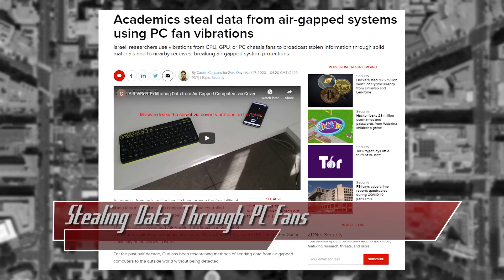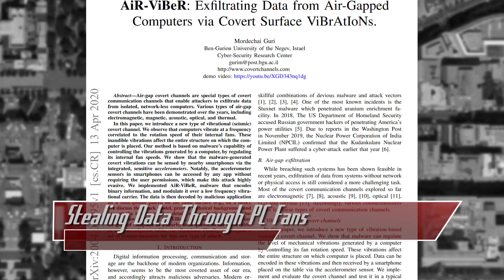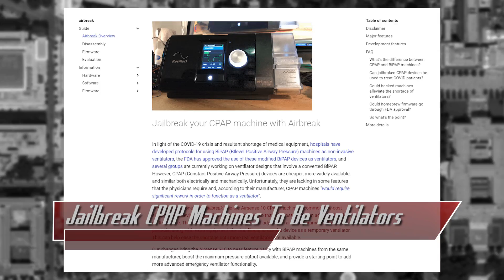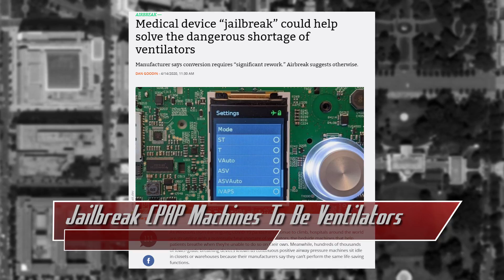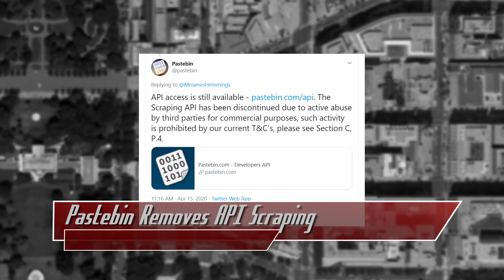Jailbreaking CPAP Machines To Be Ventilators - ThreatWire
Hak5 -- Cyber Security Education, Inspiration, News & Community since 2005:
Stealing data from air gapped PCs using fan vibrations, jailbreaking CPAP machines to turn them into ventilators, and Pastebin removes their API scraping! All that coming up now on ThreatWire.

Links:
Stealing data from airgapped pcs using fan vibrations: